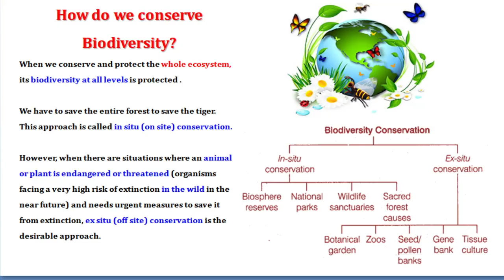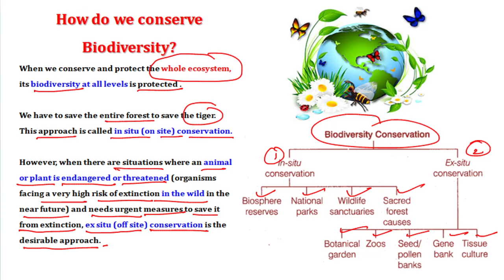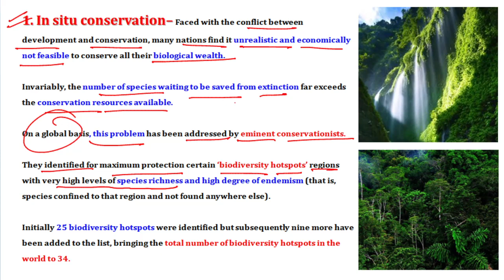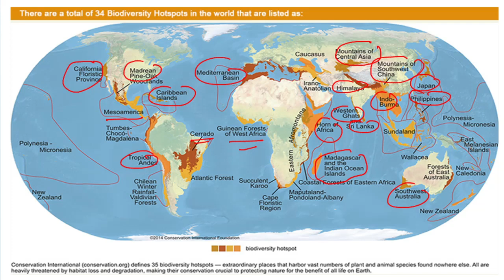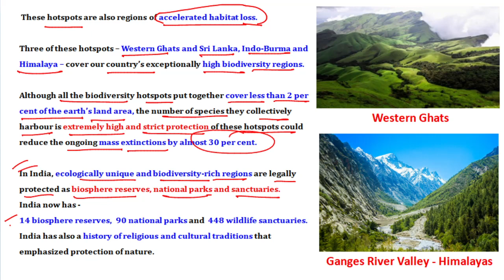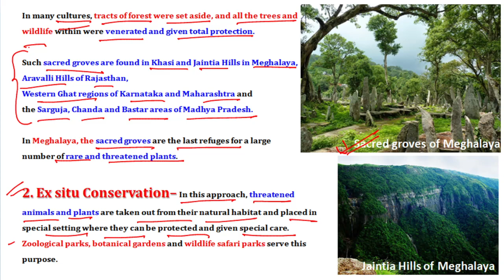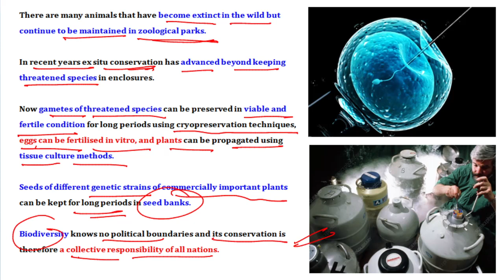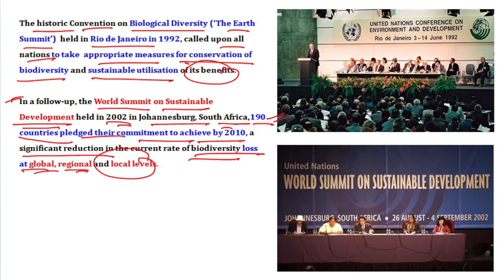Biodiversity and Conservation | Part 07 | In situ & ex situ conservation of Biodiversity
This video is about the In situ and ex situ approach of conservation of Biodiversity including National Parks, Sanctuaries, Biosphere reserves, zoological parks, Botanical gardens etc.